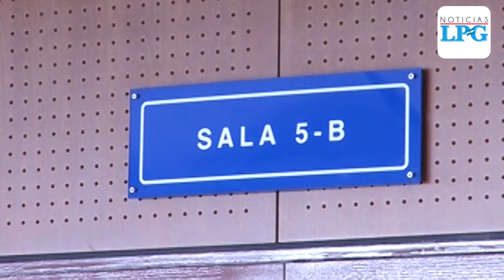Inicia juicio contra el exalcalde de La Libertad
El exalcalde Carlos Farabundo Molina está procesado por pagar $5,000 al Barrio 18 por el asesinato de una mujer en 2009.

¡Visítenos!